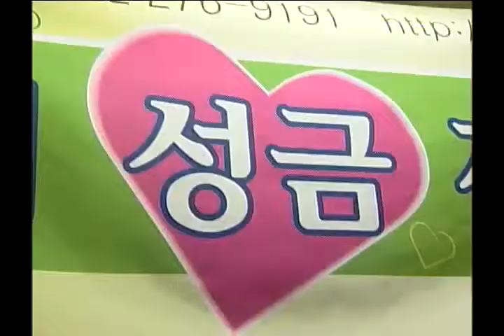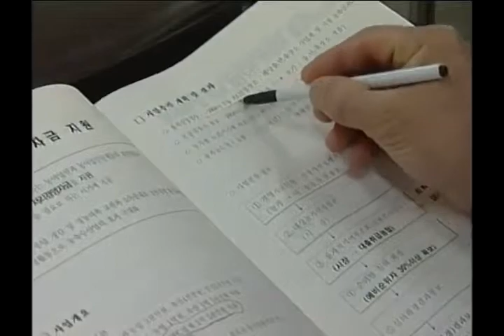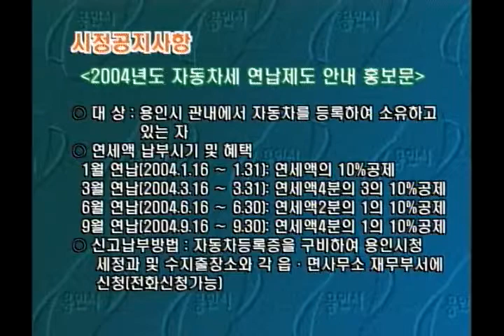시정뉴스 제201호 입니다